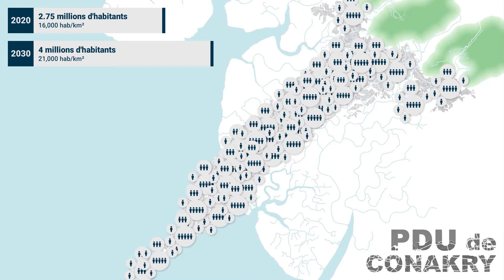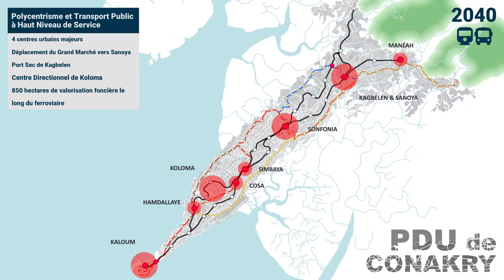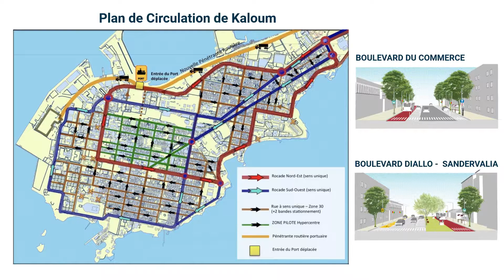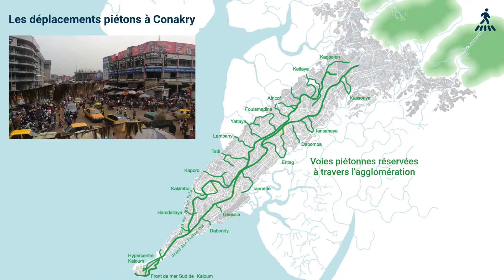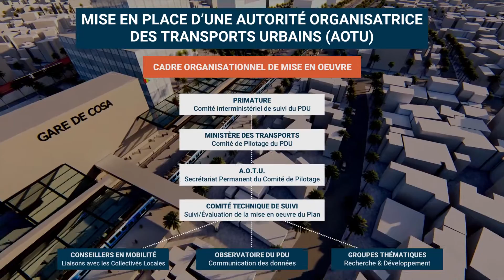Conakry Urban Mobility (Transport) Master Plan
The Urban Mobility Plan of Conakry is a holistic transport master plan for the capital of Guinea that aims to apply Transit Oriented Development, mass transit development, walkability and modal shift from roads to rails for urban logistics to a typical monocentric African metropolis that is about to double its urban population from 2.5 to 5 million by 2040, on a narrow peninsula of 45 km long. The master plan study , funded by the EU (PAST program), was elaborated by Egis and Louis Berger, with Sebastien Goethals as project manager (director of Citilinks). French speakers can discover more about the project on the following
Video powered by Blok74 and Citilinks